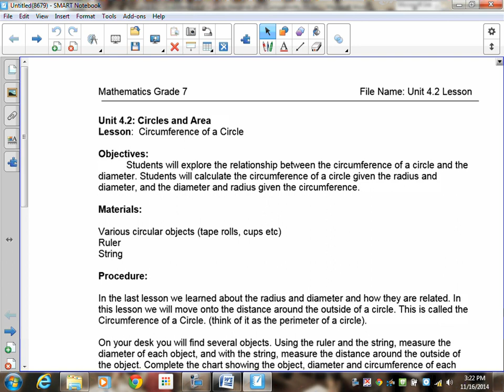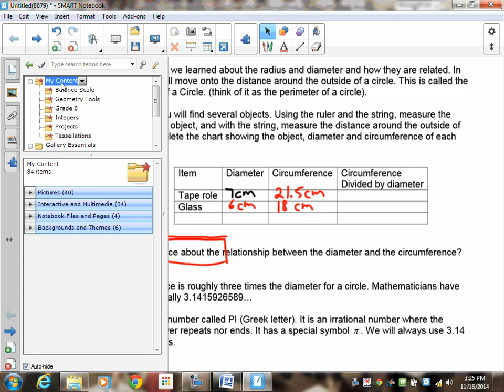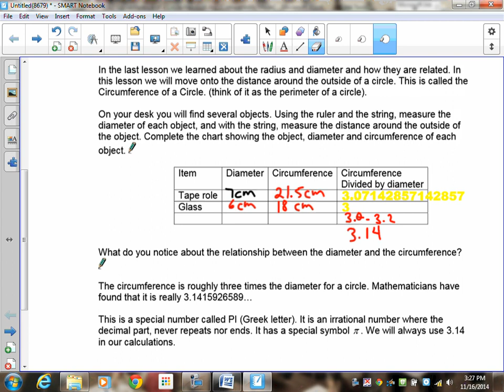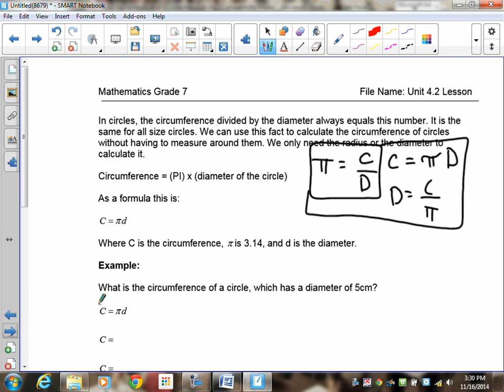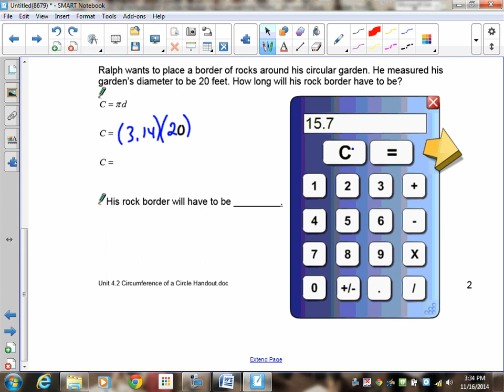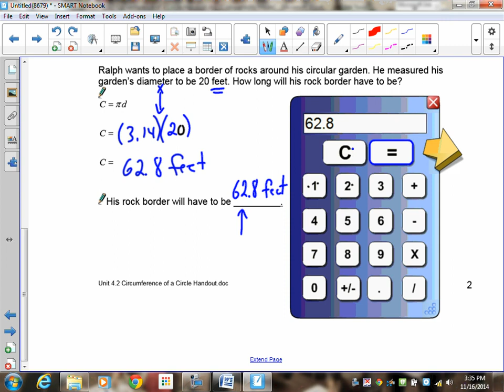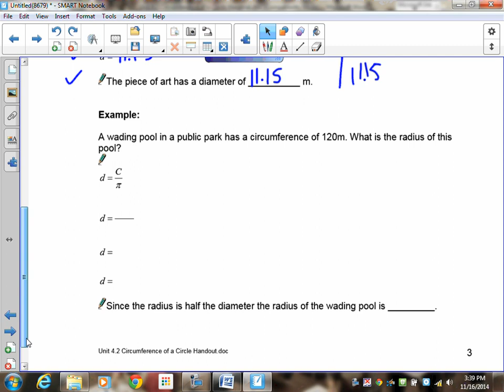Grade 7 Math Lesson 4.2 Circumference of a Circle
Students will explore the relationship between the circumference of a circle and the diameter. Students will calculate the circumference of a circle given the radius and diameter, and the diameter and radius given the circumference.